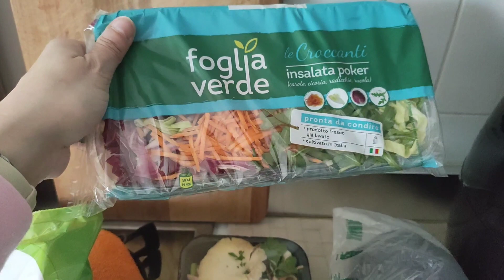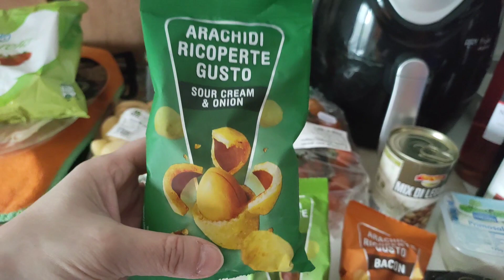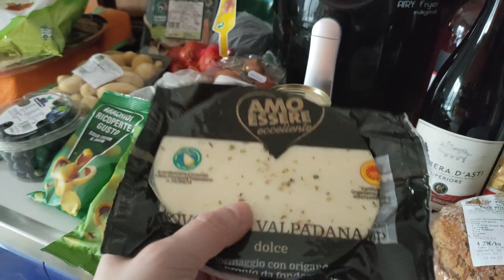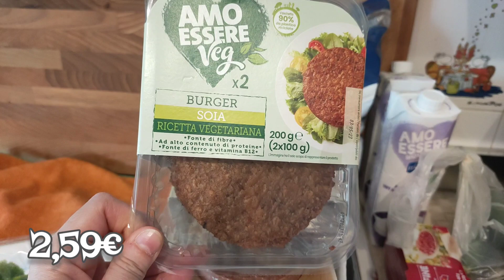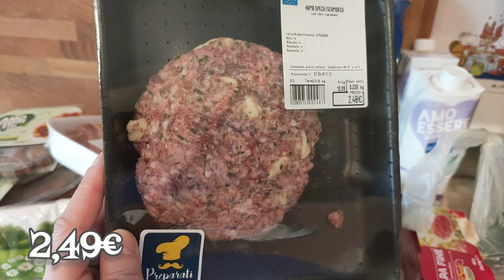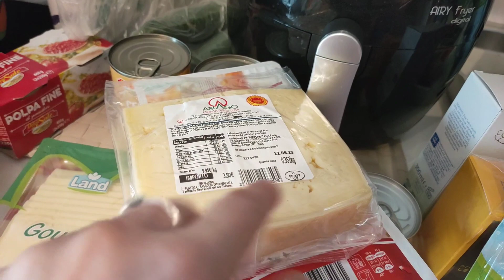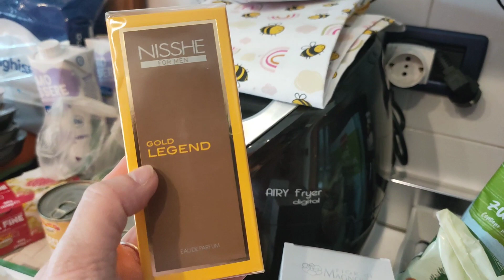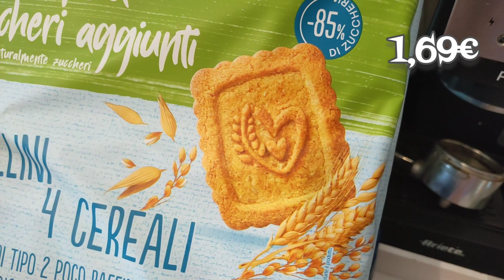Mega Spesa Eurospin Dopo 2 Mesi | UnaFettaDiParadiso